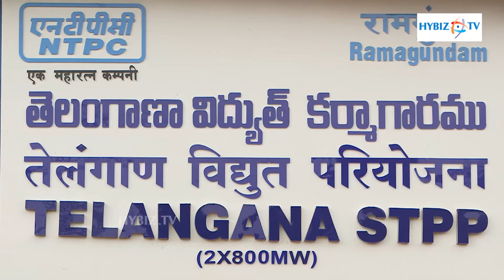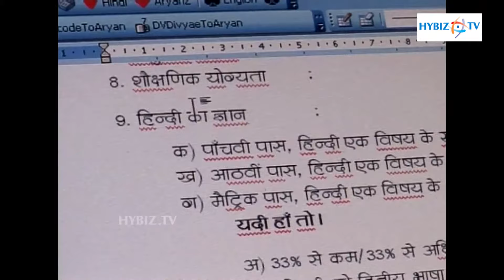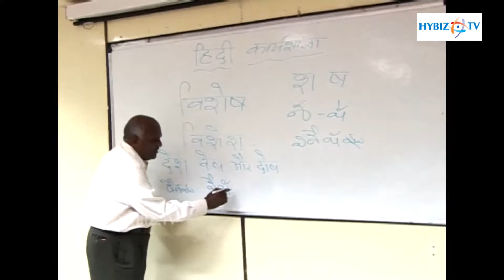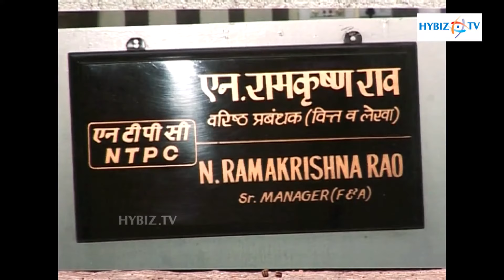NTPC Raj Bhasha | Hybiz TV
Kendriya Vidyalaya NTPC Kayamkula : Raj Bhasha